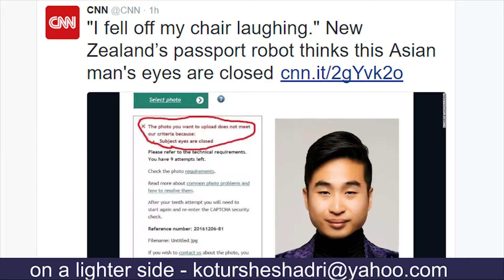Robo thinks this Asian man's eyes are closed !!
Robo thinks this Asian man's eyes are closed - a comedy over a comedy seen on twitter